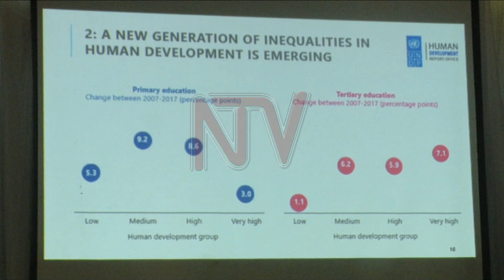Human Dev't report indicates Income inequality growth in Uganda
The United Nations Development Program has today launched the Human Development Report 2019 under the theme "Beyond income, Beyond averages, beyond today". The report has indicated an increase in income inequality, access to education, a shift of the poverty line from Northern Uganda to Eastern Uganda among others. The report stresses that climate change and technology are the new emerging threats which will shape inequalities in the next few years if not attended to urgently